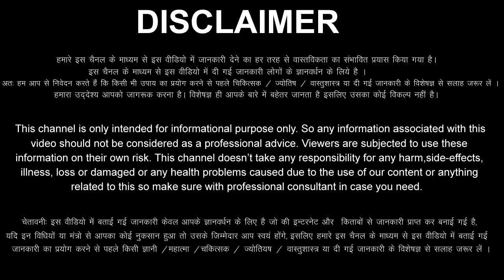मेष राशि वालों 2 अगस्त से 8 अगस्त दूध का दूध पानी का पानी होगा, सारे राज का अब पर्दाफास होगा Mesh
aaj ka Mesh rashi ka aaj ka rashifal aaj ka Mesh Rashifal 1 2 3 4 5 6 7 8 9 August 2022
Mesh Rashifal August 2022
Mesh Rashi August 2022
Aries Horoscope August 2022